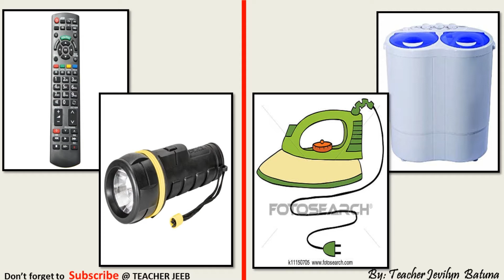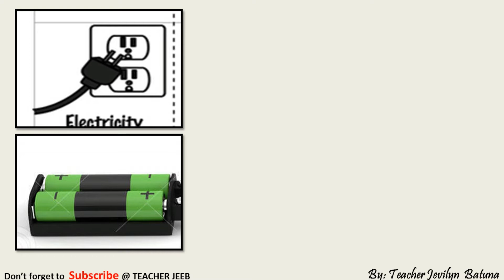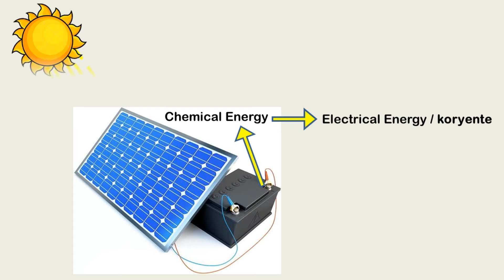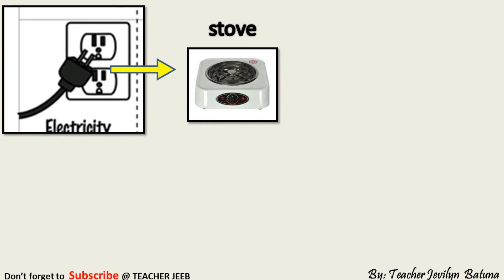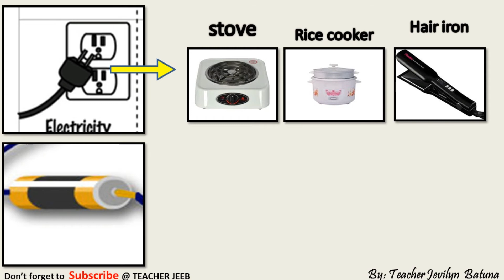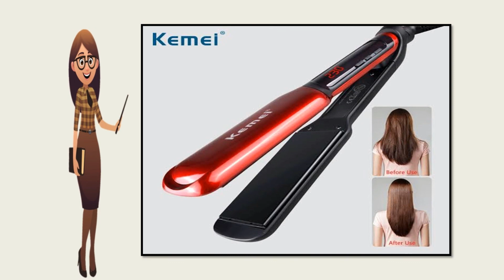Bagay na De-Baterya at sinasaksak sa koryenteI Teacher Jeeb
Learning while watching!
Video Title: Bagay na De-Baterya at sinasaksak sa koryenteI Teacher Jeeb